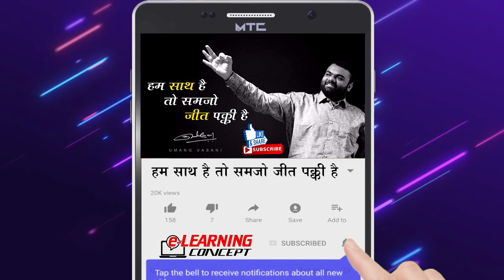Chemical Reactions and Equations - Part 1 | Science - Class 10 | CBSE NCERT | E Learning Concept